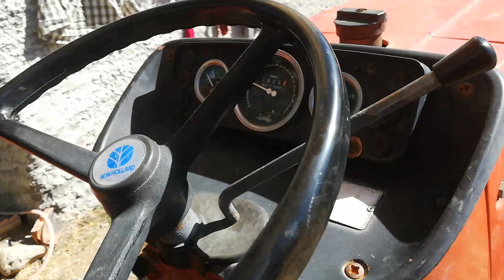Traktör Rölanti Ayarı